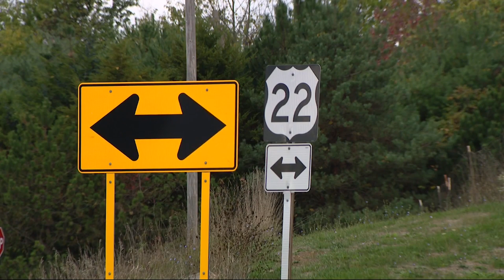U.S. 22 closed near Cadiz for culvert replacement, detours in place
A traffic alert for drivers in Harrison County where a section of U.S. 22 will be closed for the remainder of this week as crews from ODOT work on a construction project that will have drivers detouring onto Ohio 519.

The closure is for a culvert replacement. The detour uses Ohio 331, 149, 9 and 519.

"A five-day closure started (Monday) on U.S. 22 and that is west of Cadiz and they're right by Ohio 519, the intersection of Ohio 519 and, again, this is a five-day closure,” ODOT spokesperson Lauren Borell said. “Our ODOT crews are out there working to replace a culvert at that location."

The detour will add some time to commutes and uses a few roads to loop back to U.S. 22.

"The official detour for this is Ohio 331 east to Ohio 149 north and then Ohio 149 north to Ohio 9 north and then Ohio 9 north to Ohio 519 west back to U.S. 22."